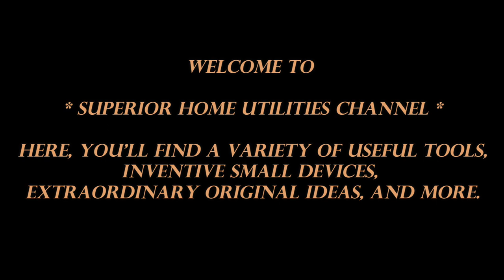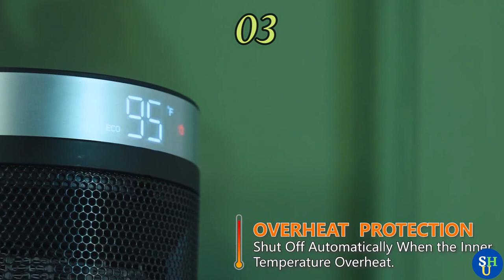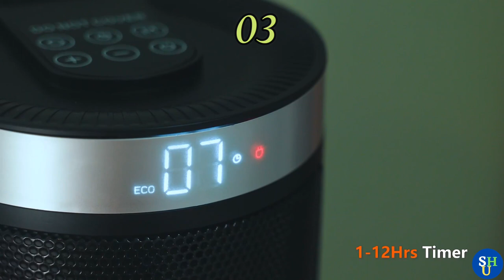Space Heater for Indoor Use, Quiet Room Heater Safe for Office Bedroom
►# 01 # Dreo Space Heaters for Indoor Use, Atom One Portable Heater with 70°Oscillation, 1500W PTC Electric Heater with Thermostat, Fast Safety Heat, Remote, 1-12h Timer, Upgraded Small Heater for Office Home
►# 02 # Portable Electric Space Heater, 1500W/750W Ceramic Heater with Thermostat, Heat Up 200 Square Feet in Minutes, Safe and Quiet for Office Room Desk Indoor Use ( Black )
►# 03 # Space Heater for Indoor Use, Feculs Portable Heater with Digital Thermostat and Remote, 1500W Fast Heating PTC Ceramic Electric Heater, 1-12h Timer, 90° Quiet Oscillating Small Heater for Office Home
►# 04 # Wind Talk Space Heater for Indoor Use, 1500W Electric Oscillating Portable Ceramic Tower Heater with Remote, Thermostat, 24Hrs Timer, Wind Direction Adjust, Quiet Room Heater Safe for Office Bedroom
►Welcome to * Superior Home Utilities channel *.
► Here, you'll find a variety of useful tools, inventive devices, new technology, smart appliances, kitchen utensils, home items for every home, extraordinary original ideas, and more.

►I hope you like all our videos.
Gadgets Buy Links-
► Superior Home Utilities # 01
► Superior Home Utilities #02
► Superior Home Utilities #03
► Superior Home Utilities #04

►If you are interested in the quotes and sayings, please follow us on the channel: (Aphorisms and Great Quotes)

Notice ...
All products in this video belong to the website owner and the product owner.
If something belongs to you, and you want it to be removed,
please inform us in the email under the "about" section, so we can resolve the issue.